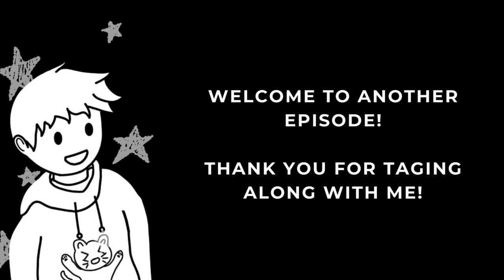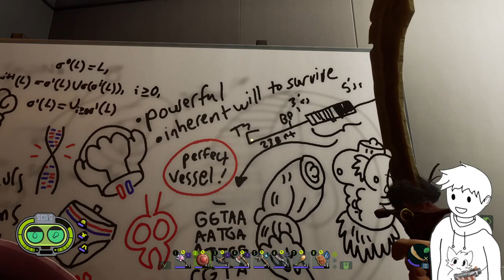Grounded Episode 37: The Undershed Lab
Hello I am Fluketone!

In this episode:
We finally kill the black widow spider and open the door for a bunch of new stuff that pretty much signifies the end of the game.

Intro/Outro song from CapCut:
Intro - The Phonk House by lof'i chield
Outro - Relazing mornings, Lofi, rain, fashion by CapCut